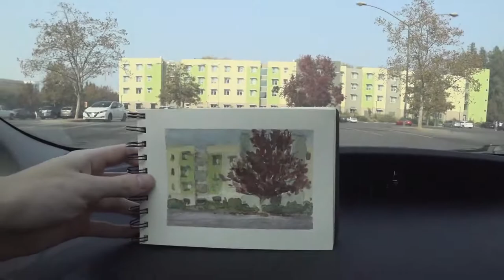Painting Buildings from the Car - Plein Air Adventure 51